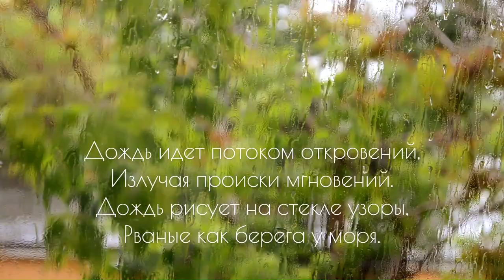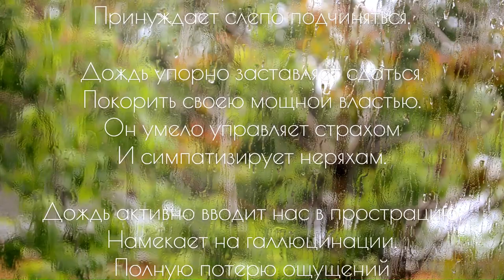Дождь идет потоком откровений...2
Дождь идет потоком откровений,
Излучая происки мгновений.
Дождь рисует на стекле узоры,
Рваные как берега у моря.

Дождь владеет магией и силой,
Дождь зомбирует людей лениво.
Обладая непреклонной властью,
Принуждает слепо подчиняться.

Дождь упорно заставляет сдаться,
Покоряет своей мощной властью.
Он умело управляет страхом
И симпатизирует неряхам.

Дождь активно вводит нас в прострацию,
Намекает на галлюцинации.
Полную потерю ощущений
В ненасытном мире искажений…

И в потоке водяной среды,
Мы стираем прошлого следы.
Ощущаем новую спираль,
Что уносит нас в глухую даль.